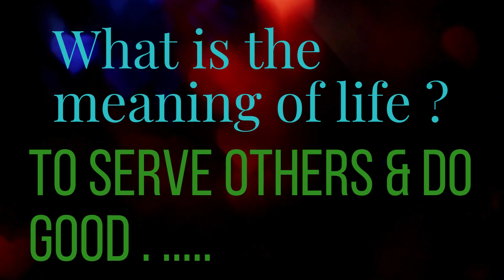VALENTINES DAY 2023 IN LUNETA PARK /VICTORIOUS KINGZ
rizalpark luneta martyrdom valentinesday newmanila safecity morefuninthephilippines dps dswd peopleofmanila valentinesay2023 victoriouskingz bagongmaynila ermitadistrict chinesegarden japanesegardens vloggers travel keepsafe TO GOD BE THE GLORY ...WELCOME TO MY WORLD ! I'M INVITING YOU ALL WATCH MY VIDEOS IN MY CHANNEL . I'M A TRAVEL AND EVENT VLOGGER . I'M PASSIONATELY EXPLORE OUR AMAZING EARTH AND TO SHOWCASE ITS GRANDEST AND GOD'S GIFT CREATION.
KINGZ